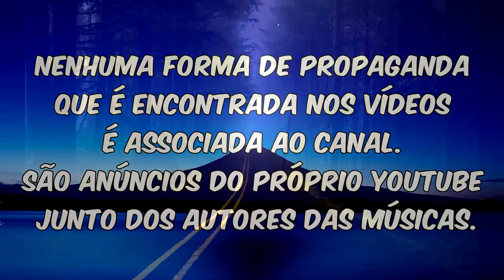Elias Silva - Meu castelo